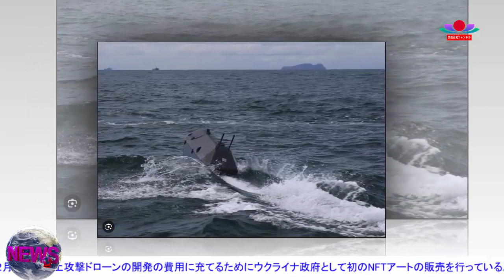最新ニュース 2023年11月10日